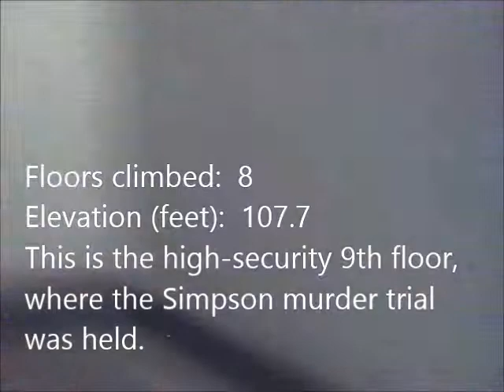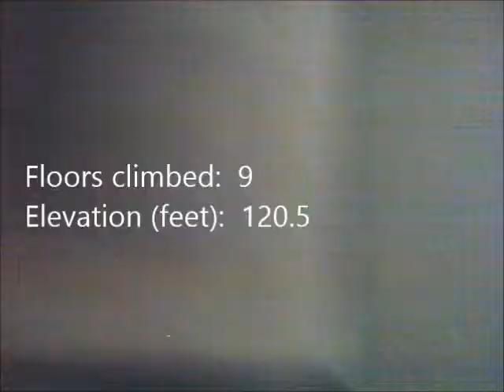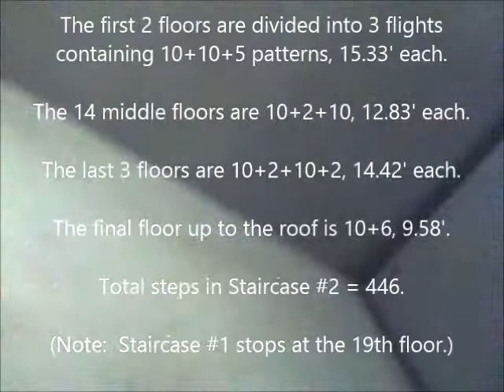Sprinting the OJ Simpson Trial Building's Staircase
The official name of this tower is the Clara Shortridge Foltz Criminal Justice Center, but it's best known as the place where a celebrity football player was tried for 2 murders he committed, although he was acquitted.  In 2014 I served a couple days of jury duty there (along with comedian Orny Adams).  I was still rehabilitating from a chest injury, so I was not able to sprint the stairs, but I climbed them casually during our breaks, & also did a formal measurement survey.  The main stairwell ("Stair 1") only spans floors 1-19, but another one ("Stair 2") spans 1-R.  They each descend into the special/secure underground parking structure, but I didn't venture down there.  I performed this record-setting sprint on April 1, 2015 (no foolin').